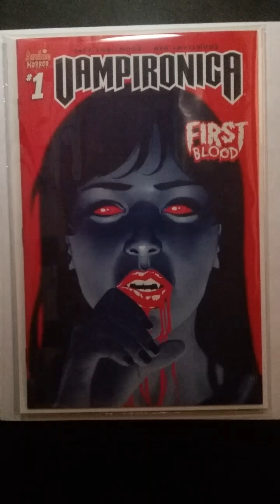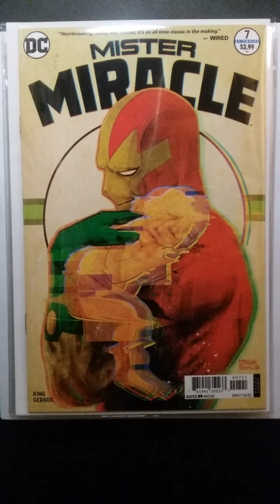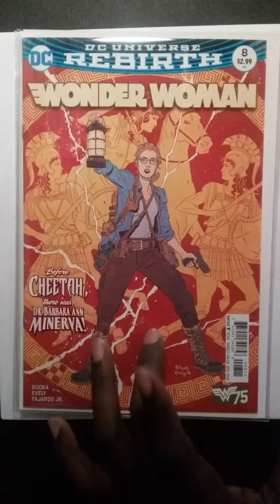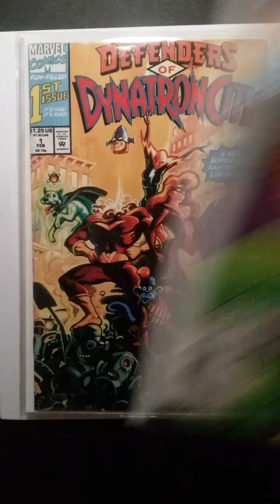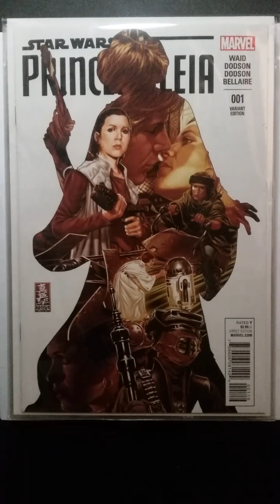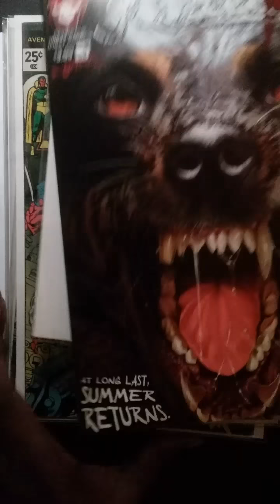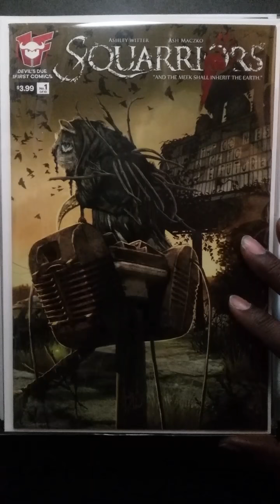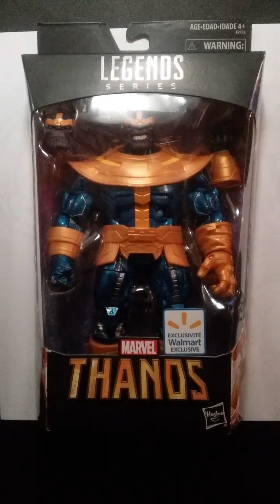WEEKLY PICKS AND SPECS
Thank to all of you who have gotten me to 500 subs!